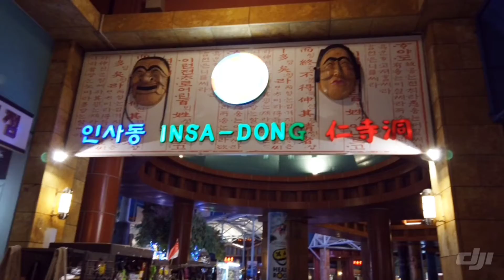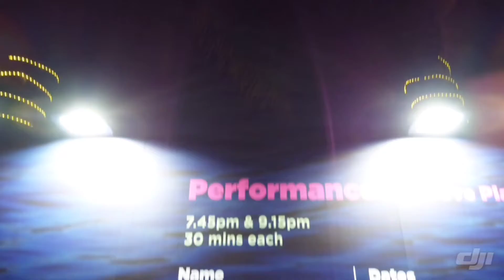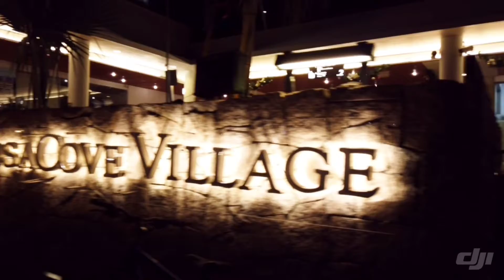Island Lights at Sentosa; First time with dji osmo pocket!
Bun & Sheep exploring one of the light event at Sentosa, first time testing their newly bought dji osmo pocket!